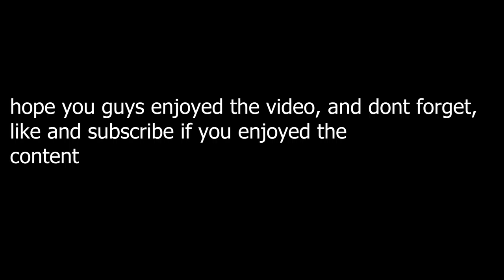Elden ring pvp with Jeffchu B